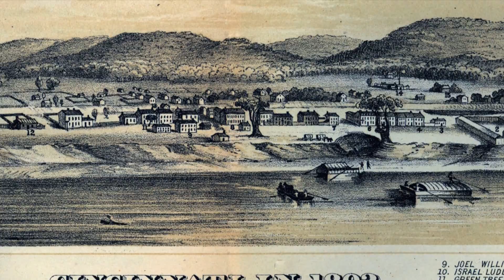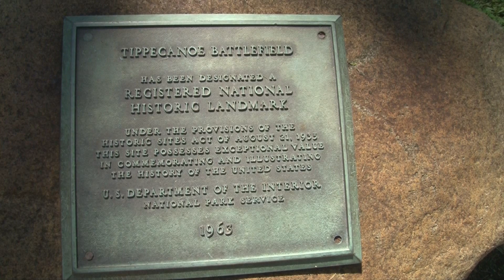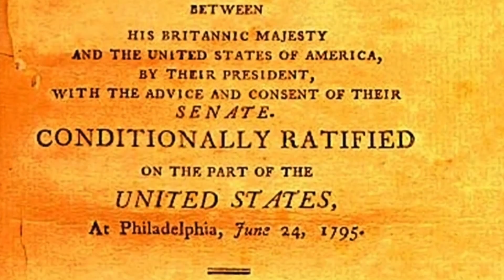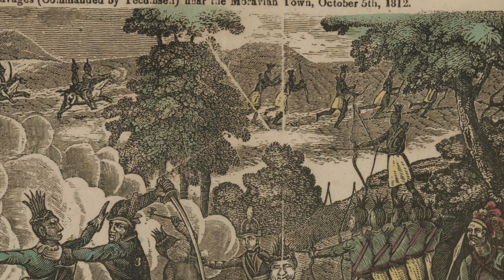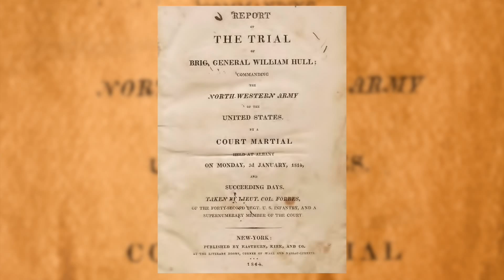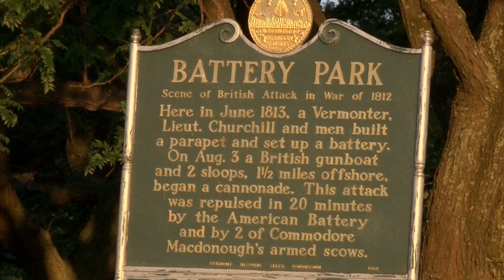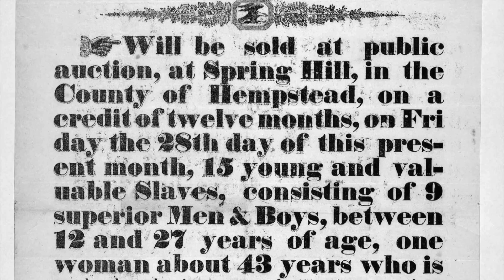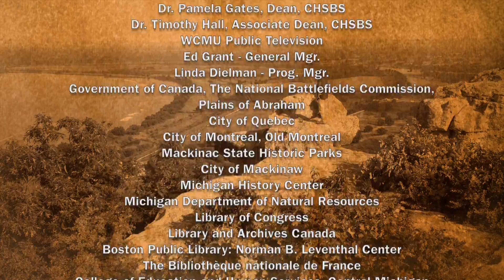America: From the Ground Up! Episode 6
Episode 6: War of 1812
Monty digs into the archaeology of the shipwrecks and forts that tell the secret history of America's second war for independence: the War of 1812.